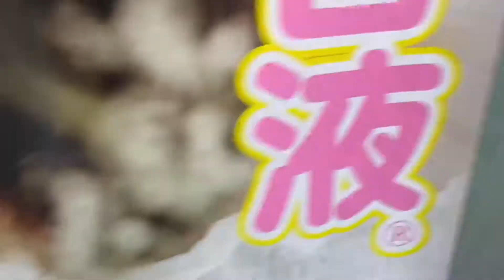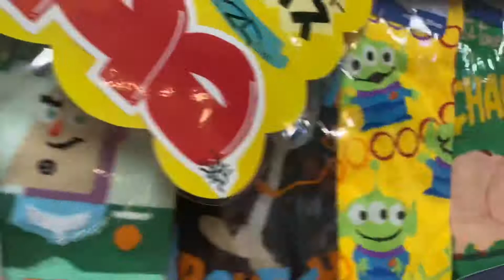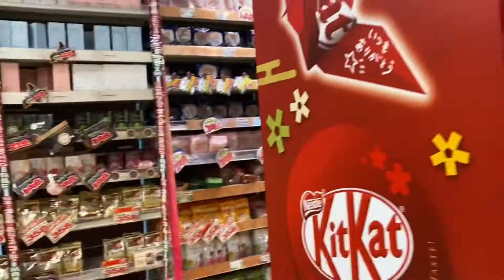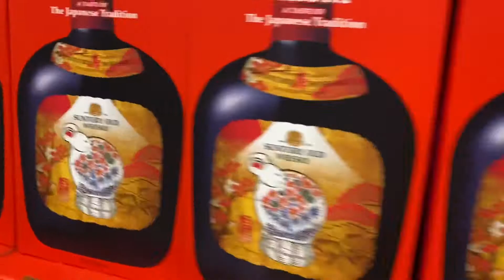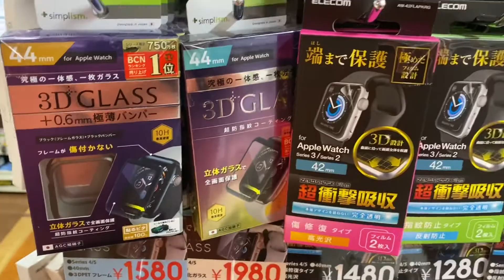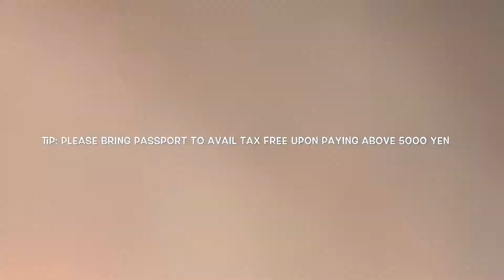DON QUIJOTE SHIBUYA 1st to 6th Floor